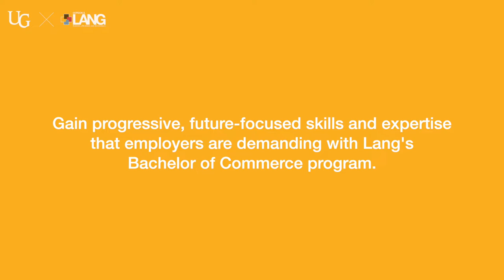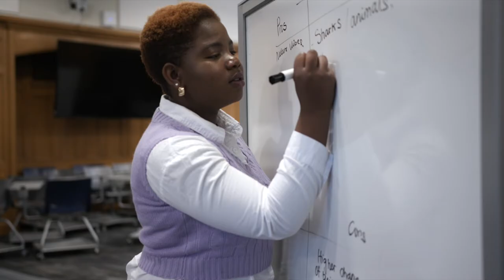Future You has the Expertise | Lang School of Business and Economics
Tomorrow’s business leaders need to be sustainable, ethical and analytical – these important themes guide the courses you complete at Lang. Focus your studies in one of Lang’s specialized majors, and benefit from a team-based approach to learning, where you collaborate with your peers to solve real challenges facing global businesses. Go further and complete a minor in a complementary area of business to create your unique career path. Lang’s hands-on focus on business ethics, sustainability and analytics give you the expertise and skill set that employers demand.

Gain the expertise, experience and leadership skills that employers demand with UofG Bachelor of Commerce (BComm) program with co-op option. The collaborative culture and team-based learning is what sets Lang apart. If you’re a team player who thrives on working in a positive learning environment, you’ll fit in perfectly at Lang. There’s a reason why employers hire Lang graduates.